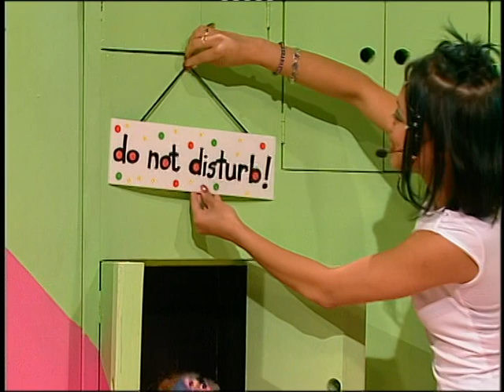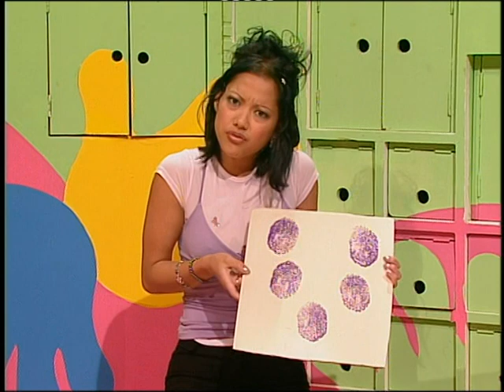Hi-5 Animal Adventures (High Quality)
Another fantastic video from Hi-5, Animal Adventures! From the jungle to the farmyard, join Hi-5 on a fantastic adventure!